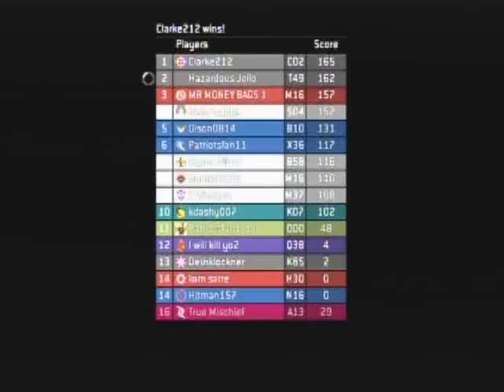Halo 3 glitch/ mod (instant respawn)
instant respawn mod/glitch in halo3... feistyegg produtions